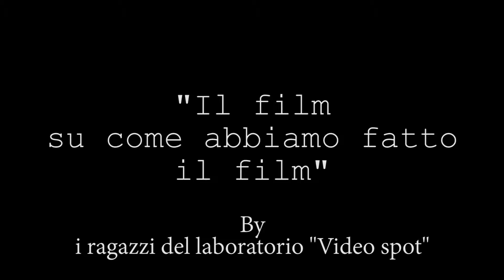Il film su come abbiamo fatto il film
Cortometraggio interamente pensato e realzzato dai ragazzi delle medie che hanno frequentato il laboratorio Video durante la Festa dei Ragazzi 2017.